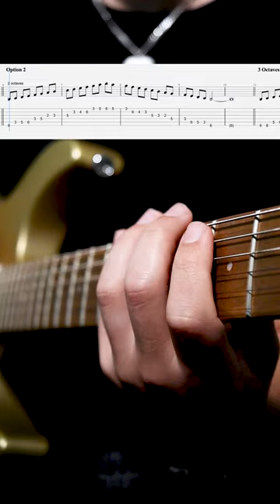Bb Major Scale Guitar | Beginner Guitar Exercise 🎓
Pdf tabs and Guitar Pro 7 files include:
Option 1
Option 2
A#/Bb major 3 octave scale
A#/Bb major scale in 3rds
A#/Bb major scale in 8ths (Octaves)
Open A#/Bb Major Scale
A#/Bb Major 1st Mode: Ionian
A#/Bb Major 2nd Mode: Dorian
A#/Bb Major 3rd Mode: Phrygian
A#/Bb Major 4th Mode: Lydian
A#/Bb Major 5th Mode: Mixolydian
A#/Bb Major 6th Mode: Aeolian
A#/Bb Major 7th Mode: Locrian

A#/Bb2